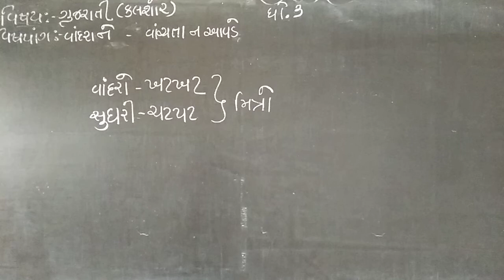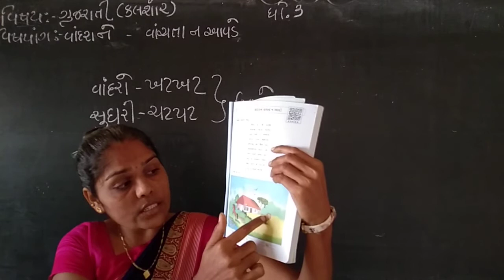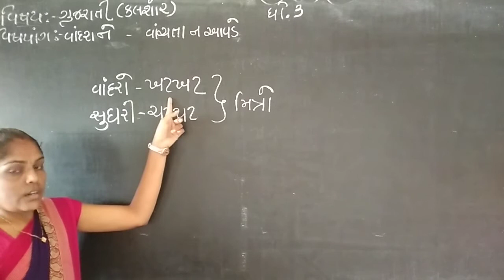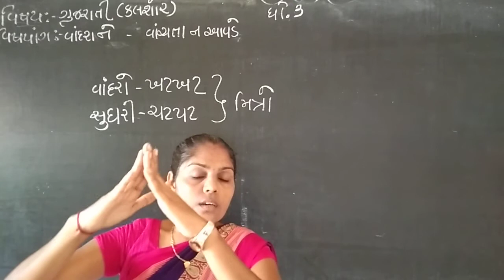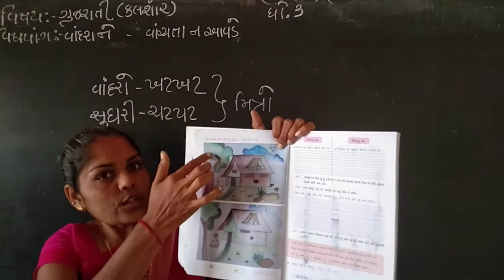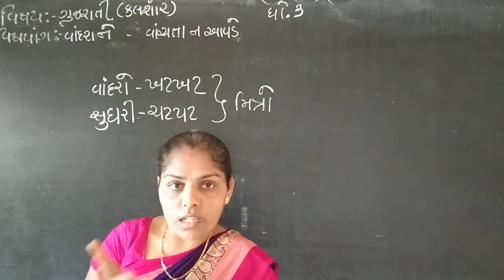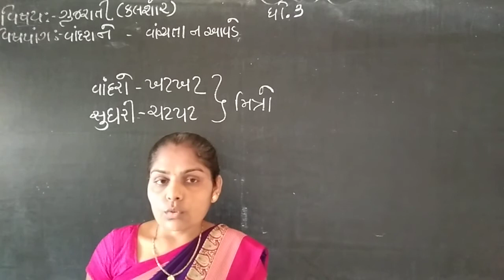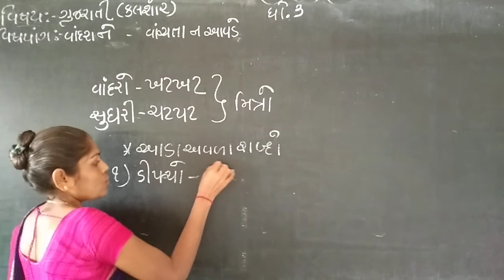std3 klshot ch1